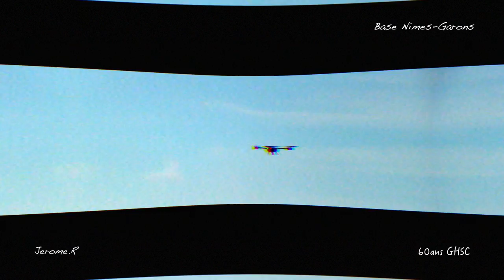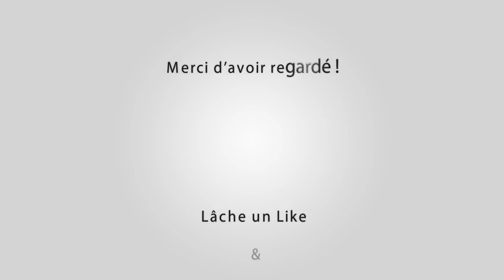NIMES-GARONS 60ans GHSC 21-10-2017 🚁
60ans du Groupe d’hélicoptères de la Sécurité Civile

Outro : YLLiBzify